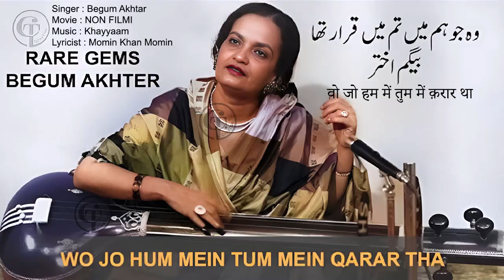Woh Jo Hum Mein Tum Mein Qarar Tha [No Music] Begum Akhtar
Akhtari Bai Faizabadi (7 October 1914 – 30 October 1974), also known as Begum Akhtar, was an Indian singer and actress. Dubbed "Mallika-e-Ghazal" (Queen of Ghazals), she is regarded as one of the greatest singers of ghazal, dadra, and thumri genres of Hindustani classical music.
Movie ▶ NON FILMI
Music ▶ Khayyam
Lyrics ▶ Momin Khan Momin